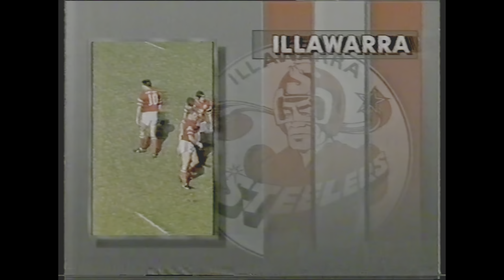Illawarra Steelers vs Manly-Warringah Sea Eagles | Winfield Cup 1992, Round 6 | HIGHLIGHTS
ANZAC DAY 1992
Saturday 25 April 1992
Referee: Greg McCallum
Venue: Steelers Stadium
Crowd: 12,454

Illawarra 23 (R. Girdler 2, D. Fritz tries; R. Girdler 5 goals; J. Simon field goal) defeated Manly 10 (T. Iro try; M. O'Connor 3 goals).

Illawarra: Riolo, Wishart, Girdler, McGregor, McIndoe; Fritz, Simon; Walsh, Schifilliti, Dunn, Gallagher, Izzard, Russell. Int: Docherty, Goldspink, Neil, Cross.

Manly: Williams, Iro, Iro, O'Connor, Hancock; Lyons, Toovey; Hosking, O'Donnell, Bella, Dunford, Jones, Hasler. Int: White, Liddiard.